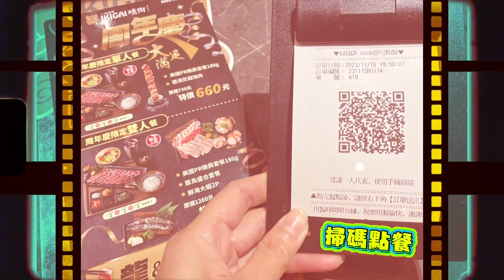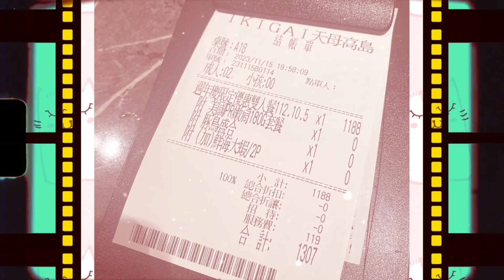初訪一起尬意IKIGAI燒肉